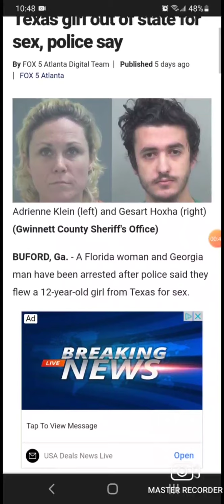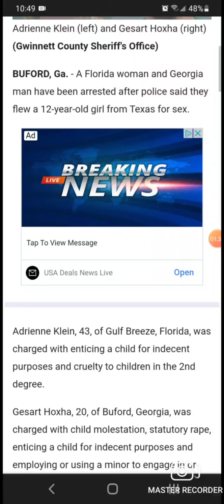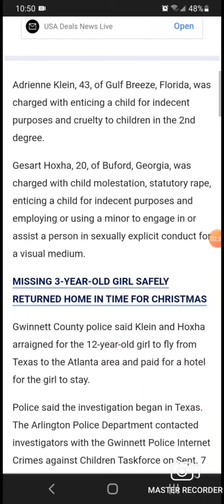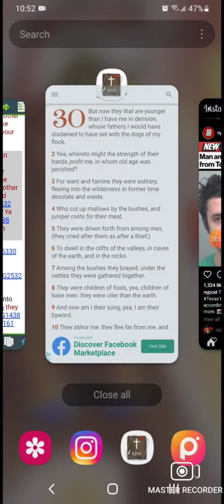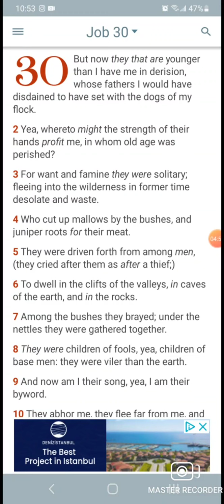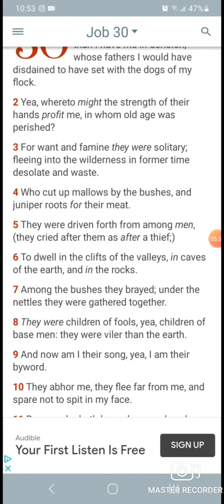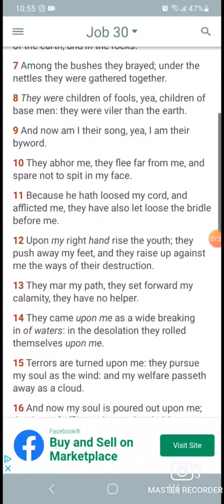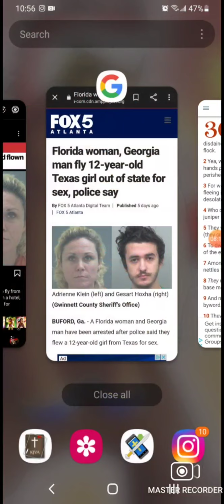12 Y/O Texas Girl Got Flew Out! Esau Edom